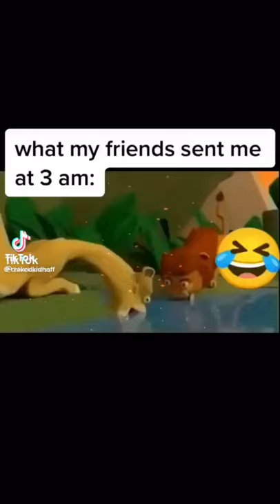Lion king at 3am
Please tell me what this is